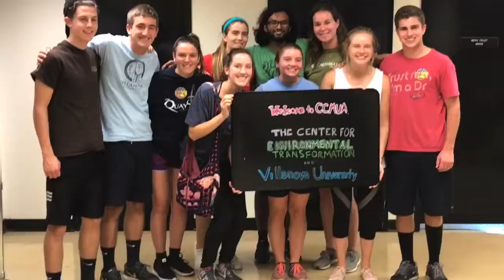A Week in Camden, NJ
Villanova || Camden SJE Fall 2017
Volunteered with CFET